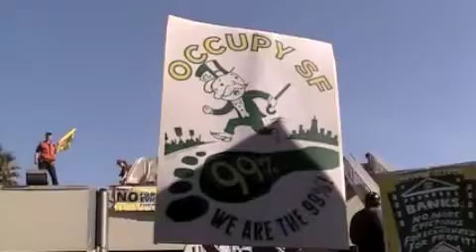16 - OCCUPY WELLS FARGO BANK GENERAL ASSEMBLY - MISSION & 16TH - SAT 1-24-2012 (TRANSCRIPT)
"DAVID" OCCUPY WELLS FARGO ROOF:

'David,' Wells Fargo roof Occupier, General Assembly, presents Demands:

'To John Stumpf, the CEO of Wells Fargo.  We want a meeting with John Stumpf and Occupy Housing and Homelessness where we can present our demands of Wells Fargo of an immediate moratorium on evictions and foreclosures.

We want a meeting before midnight on January 19th or we will occupy everything in the financial district for the next day.

(We will go) with one of our representatives with a demand letter and talk to the bank manager.

Whose streets?  Our streets!'